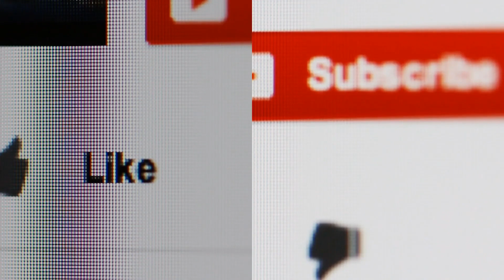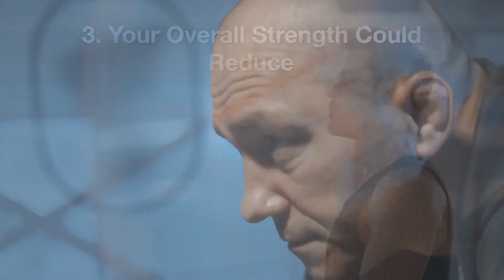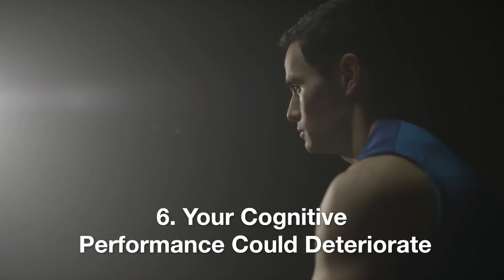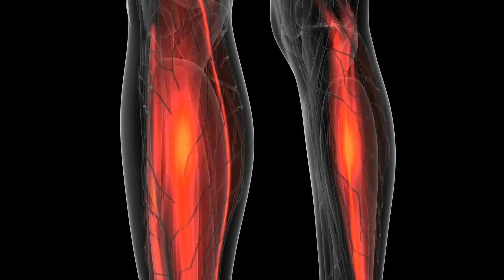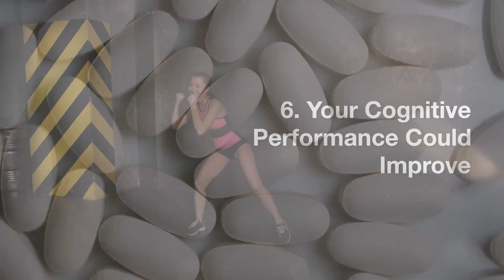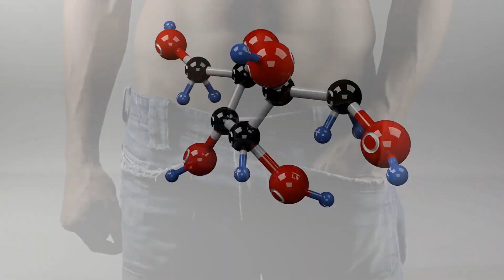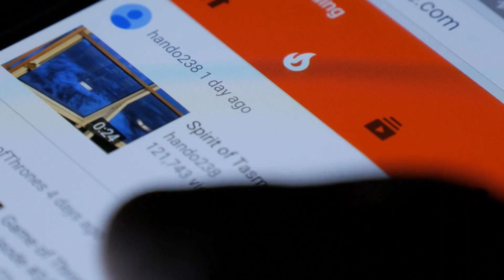Creatine vs No Creatine Body: Effects of Creatine on Our Body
Do want to use creatine to boost your workout limits and also to boost your muscle growth.
We will be watching the effects of creatine on the body both with creatine vs no creatine body.
The differences between a body with creatine vs no creatine can be amazing. And also, how taking creatine can impact your physical performance and overall health. We'll look at the science behind creatine, including how it works in the body and how it can be beneficial and non beneficial for athletes, bodybuilders, and anyone looking to improve their fitness level.